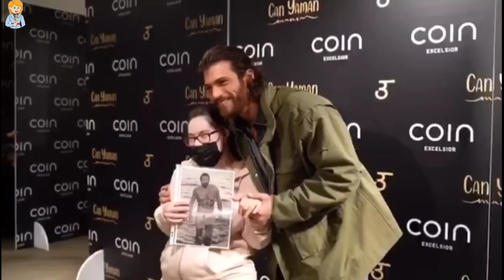Can Yaman se acerca a una mujer "especial" entre la multitud de los admiradores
MULTITUD PARA CAN YAMAN Y SU MANÍA: EL ACTOR AGRADECE A SUS ADMIRADORES